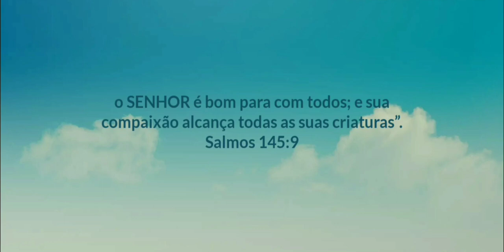Diário de Alimentação Ep.35